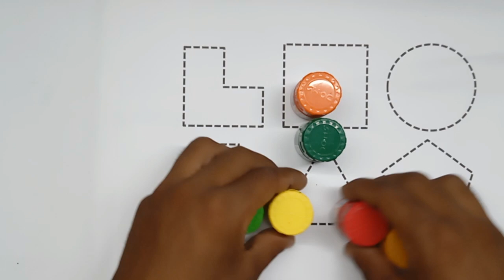drawing drawing,drawing pictures colour,drawing for kids easy,animalsdrawing,elephant drawing color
drawing drawing,drawing pictures colour,drawing for kids easy,animalsdrawing,elephant drawing colour

drawing
elephant drawing
easy drawing
drawing tutorials
drawing lessons
drawing easy
drawing tutorial
simple drawing
for kids
animal drawings
drawings for kids
drawing ideas
wild animals drawing
animals drawing
easy elephant drawing for kids
drawings
animal drawing